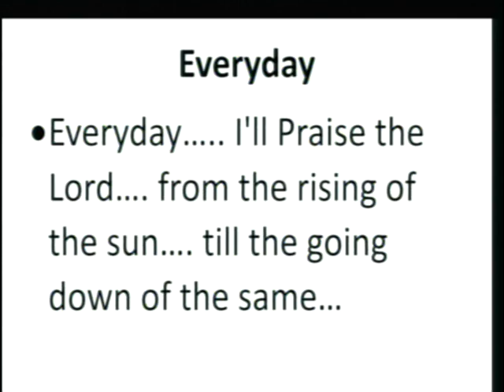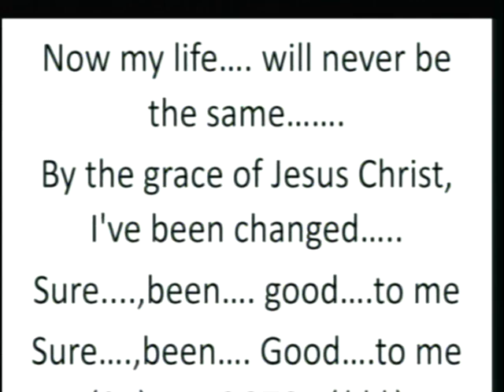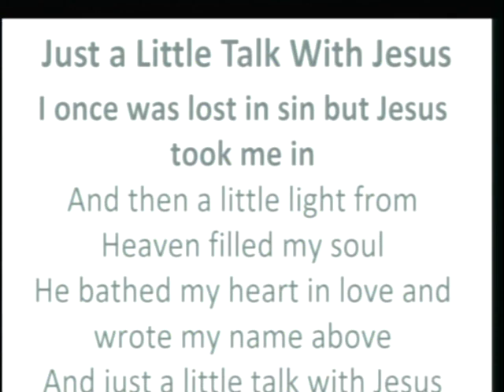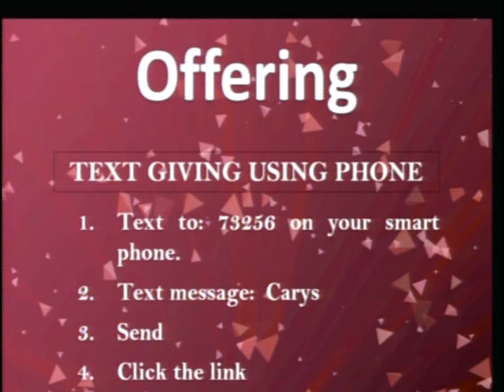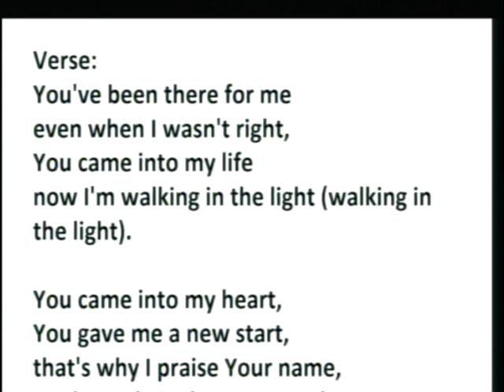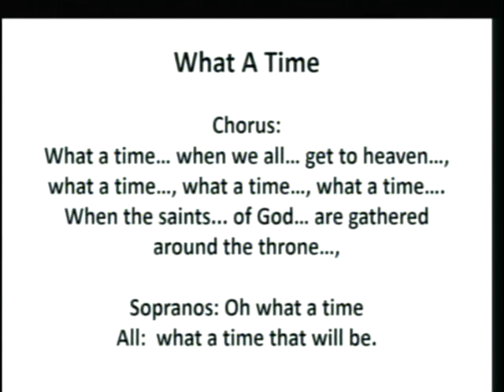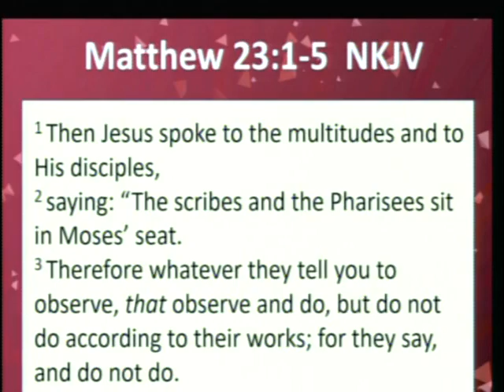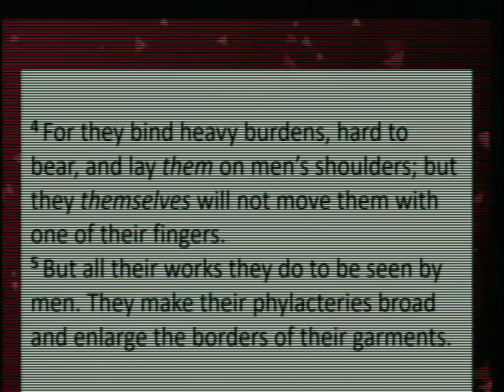Practice What You Preach | Cary's Baptist Church | Sermon